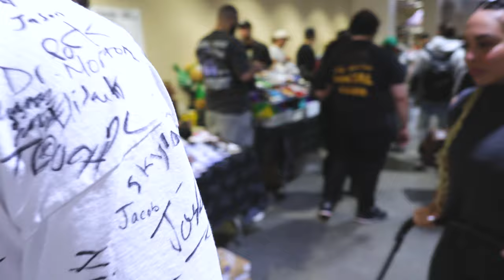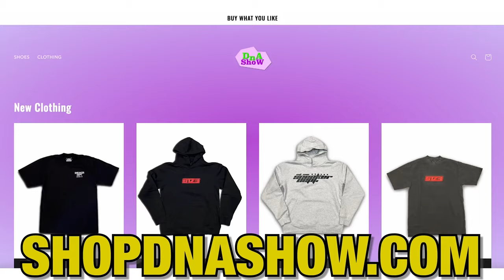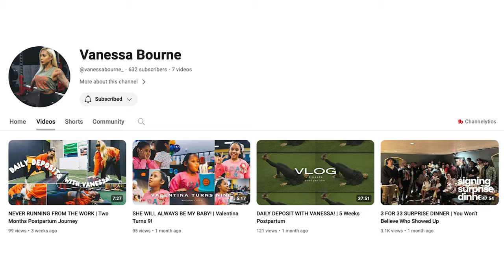CASHING OUT At Sneaker Con Boston With NFL WR Kendrick Bourne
Sneaker Shopping With NFL WR Kendrick Bourne At Sneaker Con Boston 🔥 Wanna learn directly from me?

🔥🔥🔥 SHOP 🔥🔥🔥